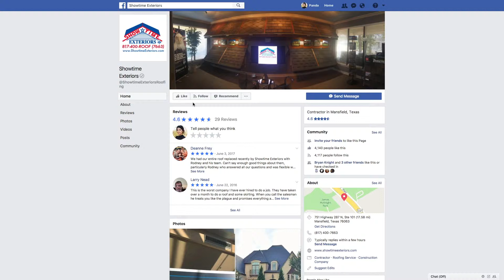Showtime Exteriors January 5